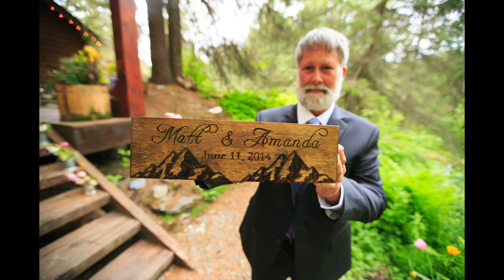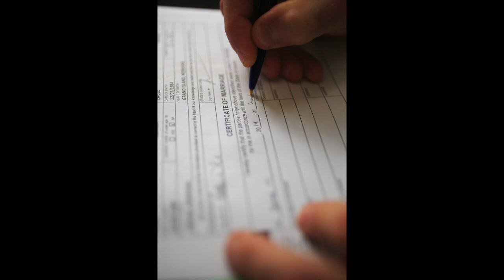Amanda and Matt Slideshow Full Image